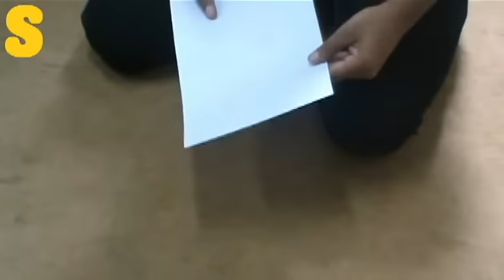How to make a paper Aircraft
Craft/ drawings/ Creation is the essence of life! Learn to make, draw, sketch , create & recreate wonders through our amazing videos.

Amazing , vivid, creative videos to craft , invent & re-create our  potential skills into wonderful  utilty items & much more are here with Yoyo Funy Singh which will make you so inventive  that you can make & teach your kids & friends how to make beautiful  craft  items, how to play with paper & clay, how to draw with simple techniques  and become an artist , how to dance & be the super dancer  among your friends, how to love  & be loved  & use facebook or youtube .. These imaginative videos will  not only teach you how to basic with your skills  but also will teach you how to twerk and be a little different from the crowd!